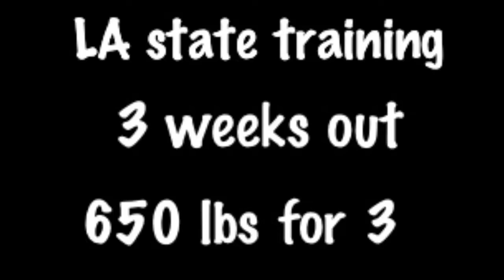650 squat for 3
Matthew Harper 16 years old does 650, three times at end of training day.